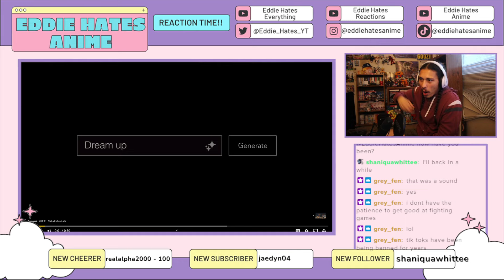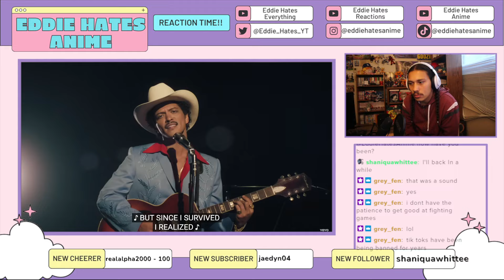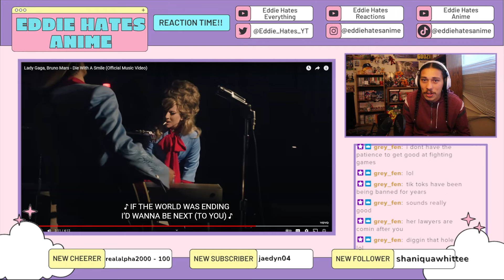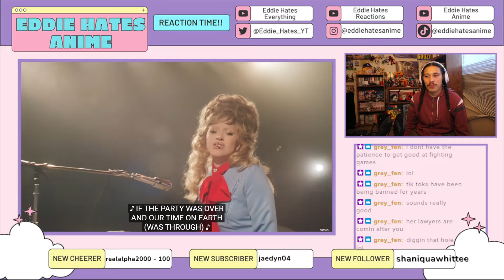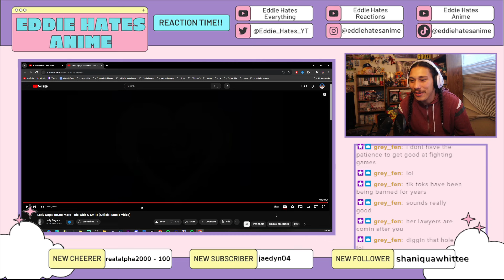Lady Gaga, Bruno Mars - Die With A Smile (Official Music Video) REACTION